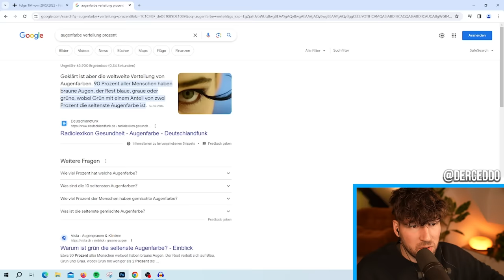TRAUT ER SICH SIE ZU KÜSSEN? 😏💔 First Dates